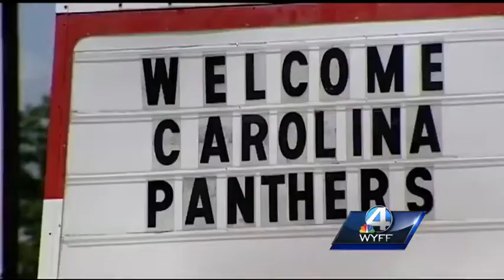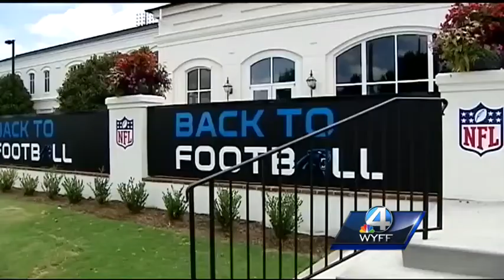Spartanburg is filled with Carolina Panther pride as team prepares to move in for practice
Carolina Panther fans in Spartanburg are beaming with pride as the team gets ready to move into the area for its summer practices.